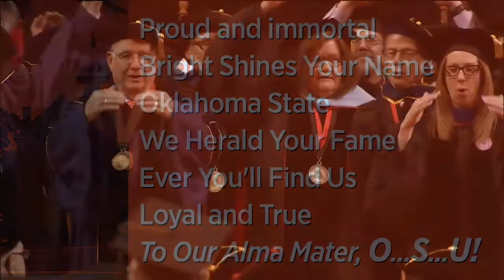My PhD Graduation video in 2 minutes!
December 13th 2019:  I officially bagged a PhD in Nutritional Sciences from Oklahoma State University. Super proud to be a honorary commencement marshal!

Grateful to Oklahoma State for the amazing training received under the tutelage of the exemplary faculty in the Nutrition Department and all the experience garnered as a graduate college ambassador.

Always loyal and true. Go Pokes!

Access practical templates used by our successful students to obtain funding/assistantships for MS/PhD: